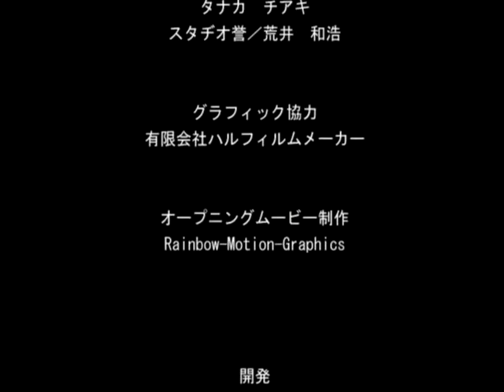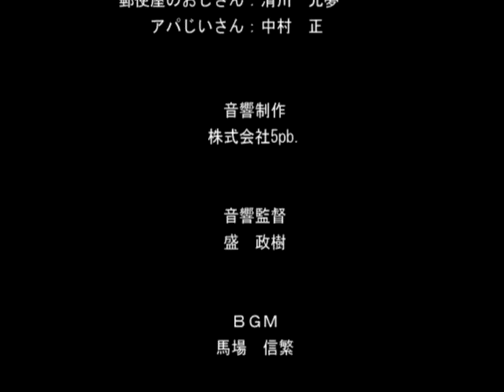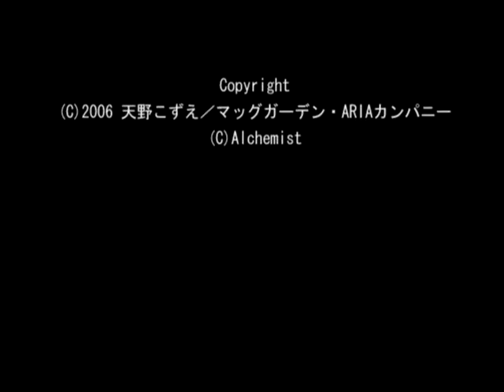Aria the Natural Tooi Yume no Mirage Playthough part 5